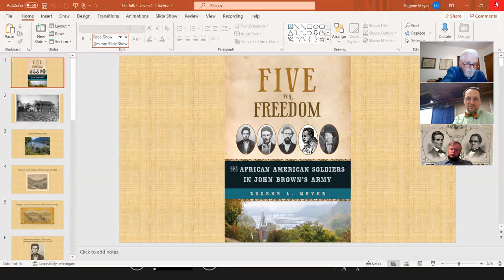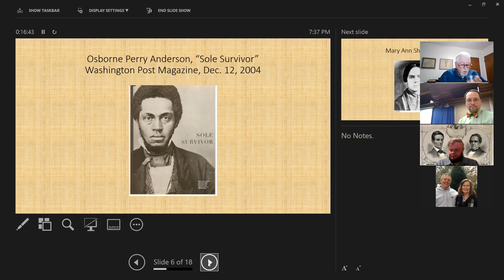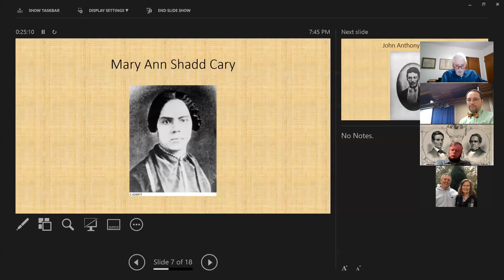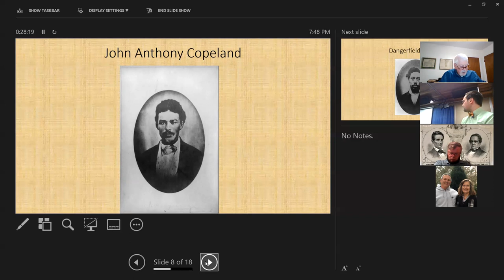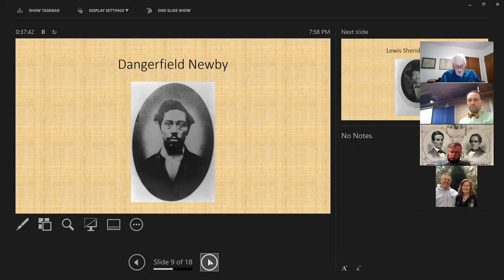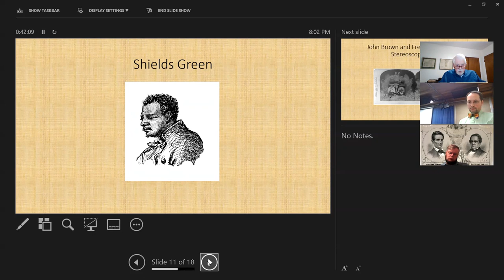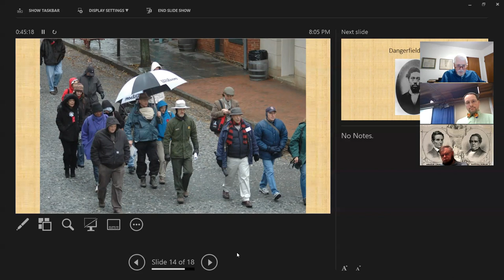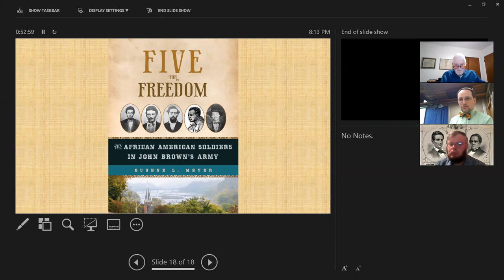Five for Freedom with Eugene L. Meyer and the Minnesota Valley Civil War Round Table at NUPL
Join the New Ulm Public Library and the Minnesota Valley Civil War Round Table for a virtual presentation by journalist and author, Eugene L. Meyer.  He shared about his experience and research related to the 5 African American men who joined John Brown for his raid on Harper's Ferry.  Who were they?  Why did they join?  What happened to their families?  Join us for this informative presentation and check out the book: Five for Freedom by Eugene L. Meyer!